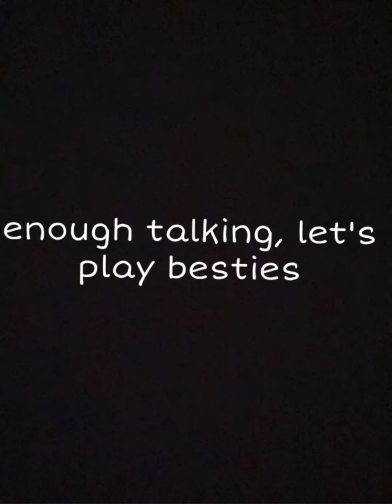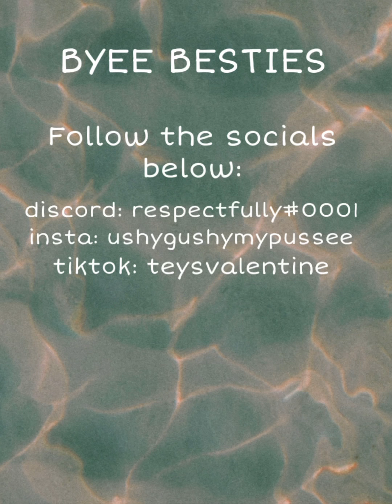if i die/fall/win, i end the video